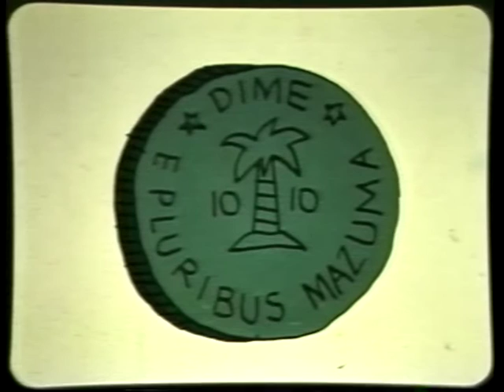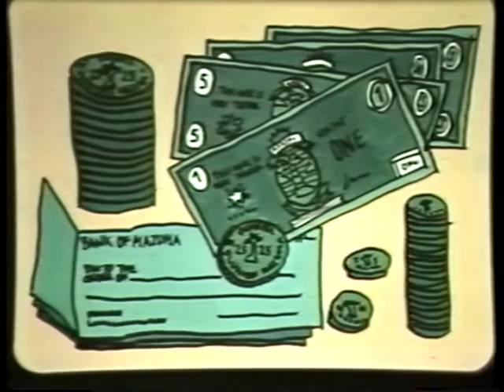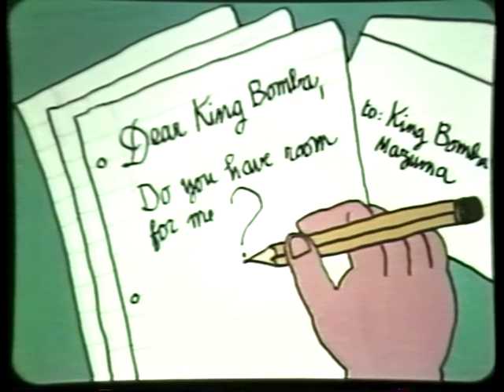Once Upon a Dime: Federal Reserve Bank of New York - Historical Cartoon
Historical Cartoon from the Federal Reserve Bank

Federal Reserve Bank of St. Louis

Once Upon a Dime

30 min VHS and DVD
This cartoon shows the need for a medium of exchange from primitive times to today.

The date appears to be circa 1970.

*Uploaded under public Domain*